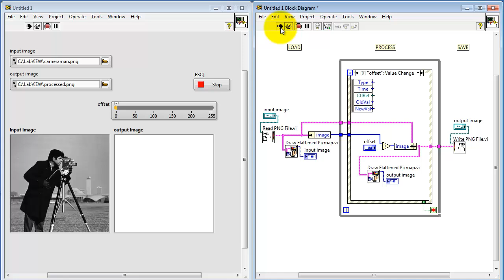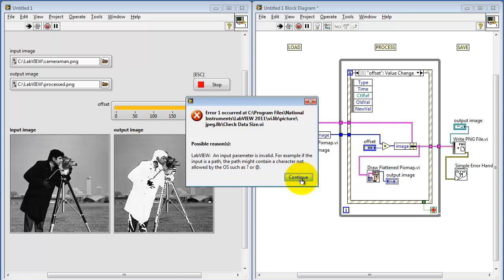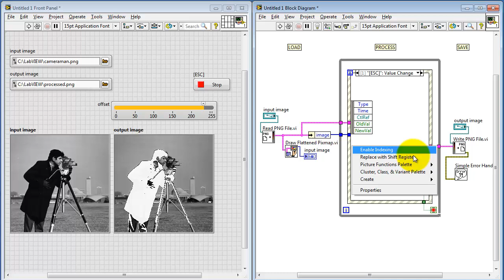NI LabVIEW: Load-process-save design pattern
Set up a load-process-save design pattern for interactive signal processing. For example, load an image, process the image interactively, and then save the processed image and exit the VI when finished.